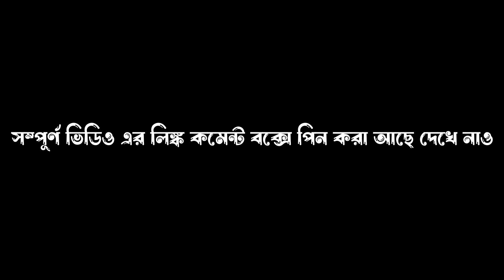বনগাঁতে চন্দ্রযান -৩ সাথে আসল ভুতের তাণ্ডব দেখুন LIVE Bongaon Durga Puja 2023 Top 16 Pandel All in 1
টায়ারের ষাঁড় টিউ দিয়ে সাপ Bongaon Durga Puja 2023 Update | Peyadapara Sporting Club Durga Puja 2023

Bongaon GBS club Durga Puja 2023 | Bongaon Durga Puja 2023 | Gandhipally vs Kalyani ITI Grand Lisboa

কোথায় হচ্ছে আর কি কি থাকছে দেখুন । Bongaon Durga Puja 2023 update । Bongaon Pratapgarh Sporting Club

শ্রীভুমি না বনগাঁ ??? নিজেই দেখুন । বনগাঁ এগিয়ে চলো সংঘ । Bongaon Egiye Cholo Sangho 3No Tali Vata

কচুরিপানার ফুল ও কুঞ্চি দিয়ে প্যান্ডেল | Bongaon Sporting Club Durga Puja 2023 BS Club Pandel Updat

ঠাকুর দেখা শুরু হয়ে গেলো... ভিড় দেখুন | Bongaon GBS club Durga Puja 2023 | Bongaon Durga Puja 2023

Your Quarries
Bongaon Durga Puja 2023
Bongaon Durga Puja Saptami
Bongaon Durga Puja Sashti
Bongaon Durga Puja Live
bongaon top 5 durga puja 2023
bongaon durga puja pandal 2023
bongaon durga puja theme 2023
bangaon durga puja 2023
bongaon durga puja
durga puja theme 2023
2023 durga puja
2023 bongaon durga puja
bongaon gbs club durga puja new update
bonga durga puja 2023